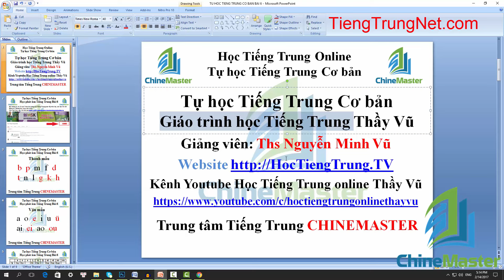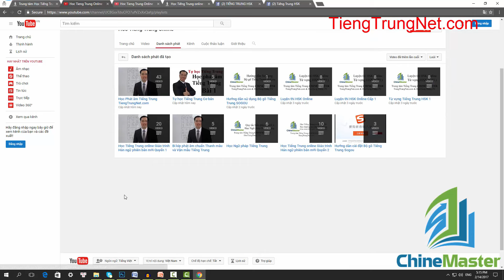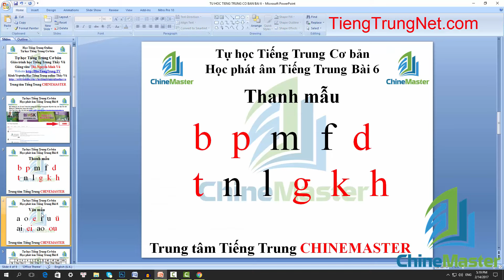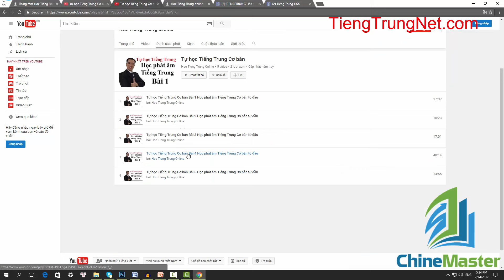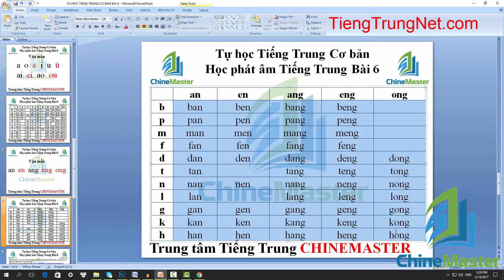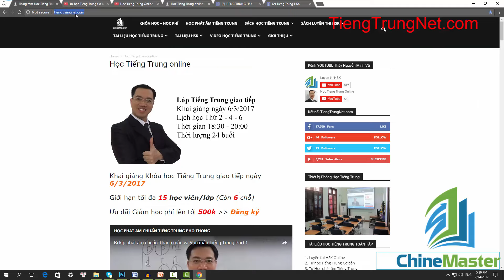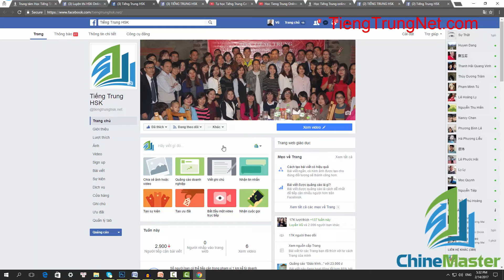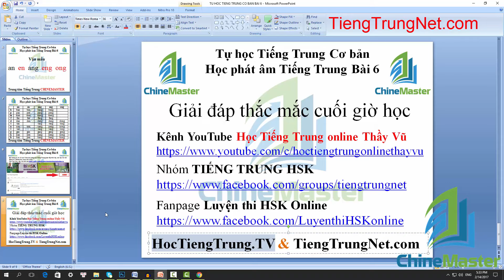Tự học Tiếng Trung Cơ bản Bài 6 Học phát âm Tiếng Trung Cơ bản từ đầu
Học Tiếng Trung Online miễn phí, Học Tiếng Trung từ cơ bản đến nâng cao dành cho người mới bắt đầu học Tiếng Trung Quốc, Tài liệu học Tiếng Trung FREE, Học phát âm Tiếng Trung cơ bản từ đầu, Học phát âm Tiếng Trung chuẩn